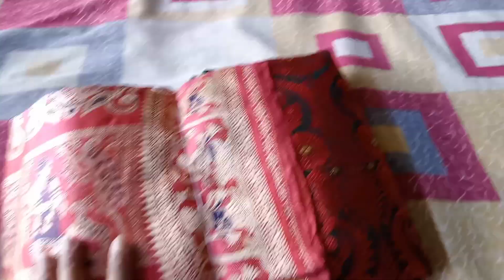আজ মাছ মাংসের বাজার হলো🍤🦀🙂 india kolkata banglavlog#